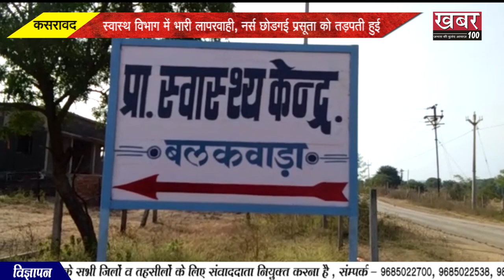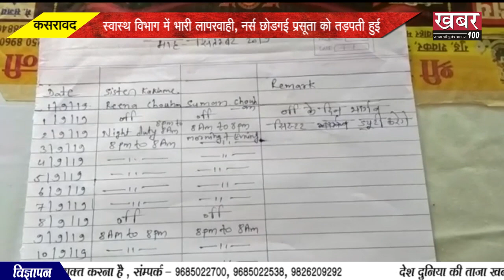कसरावद स्वास्थ विभाग में भारी लापरवाही, नर्स छोडगई प्रसूता को तड़पती हुई